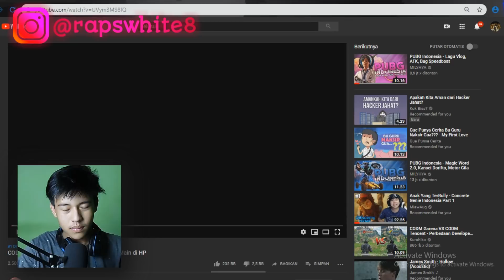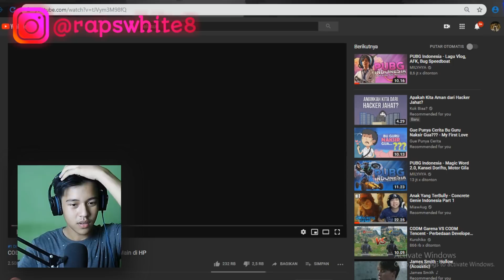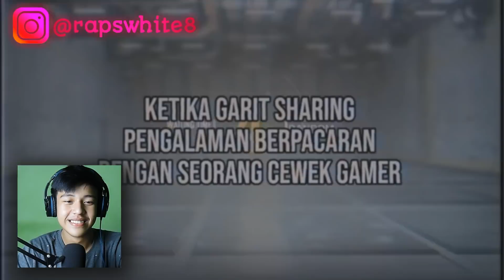TRY NOT TO LAUGH - REACTON MILYHYA KETAWA = 5 DLS?! , NGAKAK BGT DAH NJIR | RapSReAcT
oke guys kali ni gua pen nyari yang lucu" ajaa wkwkwkwk
jadi disini pengen bikin try not to laugh challenge aja sihh

gmn kalian suka gak ama video gua yang kek gini? kalo suka bisa di like yaa ntar gua buatin part selanjutnyaa hehe

thanks buat yang udah dukung gua terus dan setia nontonin channel RapSWhite8 :)

buat kalian yang mau tau keseharian gua bisa follow instagram gua di @rapswhite8 dan @vitotaswin

oke guys jadi segini dulu jangan lupa buat like , komen ide / saran kalian buat video gua selanjutnya , share , and subscribeee , semogaa tahun ini channel gua nyentuh angka 100K aminnn yaallah .

SEE U IN THE NEXT VIDEOO
BABAY